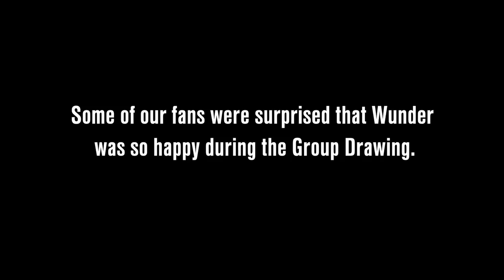1 Hour Wunder Giggle Song | League of Legends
You asked, and we delivered (sort of). We received some requests to create a 1 hr loop of Wunder's laugh during the Worlds Group Draw, but instead, we made a song! Sit back, relax and try to enjoy a full hour of Wunder giggling.